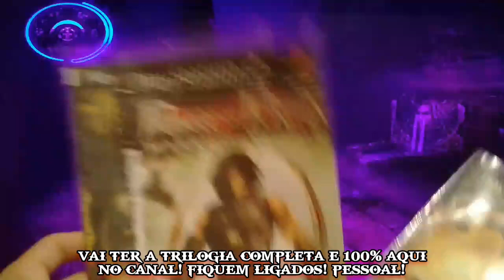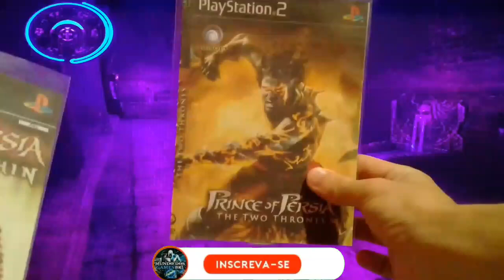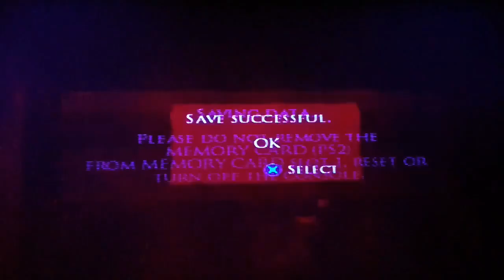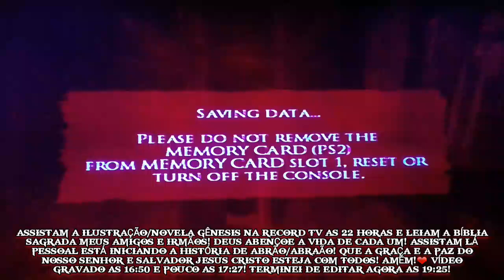PRINCE OF PÉRSIA WARRIOR WITHIN! #13 A ESPADA SENSACIONAL DO ESCORPIÃO!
PRINCE OF PÉRSIA WARRIOR WITHIN! #12 A ESPADA SENSACIONAL DO ESCORPIÃO!

Vídeo gravado hoje dia 8 de abril
de 2024! As 16:50 e pouco as 17:27!
Deus abençoe cada um pessoal tmj,
leiam a descrição do vídeo!,vlw!❤👇

Canal do meu amigão e irmão
André!:@AndréGamesYT.1

DEUS ABENÇOE TODOS!❤ VÍDEO GRAVADO DIA 8 DE ABRIL DE 2024! AS 16:50 AS 17:27! VALEU GALERA!, ASSISTAM A ILUSTRAÇÃO/NOVELA GÊNESIS HOJE! AS 22 HORAS! ESTÁ NO EP 34!,JA ESTA NO INICIO DA HISTORIA DE ABRÃO/ABRAÃO ASSISTAM PESSOAL! E VÃO ACOMPANHADO A BÍBLIA SAGRADA! PORQUE NEM TUDO QUE TÁ LÁ NA ILUSTRAÇÃO É O QUE TÁ ESCRITO NA PALAVRA DE DEUS!,É INCRÍVEL ESSA ILUSTRAÇÃO! JÁ ESTÁ INICIANDO A HISTÓRIA DE ABRÃO/ABRAÃO! MAIS CONHECIDO COMO PAI DA FÉ UM GRANDE HOMEM DA FÉ!,GOSTARIA MUITO QUE VOCÊS ASSISTISSEM❤ DEUS ABENÇOE A VIDA DE CADA UM! E QUE A PAZ DO NOSSO SENHOR E SALVADOR JESUS CRISTO ESTEJA COM TODOS! AMÉM! TODA HONRA E GLÓRIA SEJA DADA AO NOSSO SENHOR E SALVADOR JESUS CRISTO!❤ ATÉ A PRÓXIMA... ❤❤ DEUS ABENÇOE ATÉ... VÍDEO ENVIADO HOJE SEGUNDA FEIRA DIA 8 DE ABRIL DE 2024! ATÉ A PRÓXIMA...